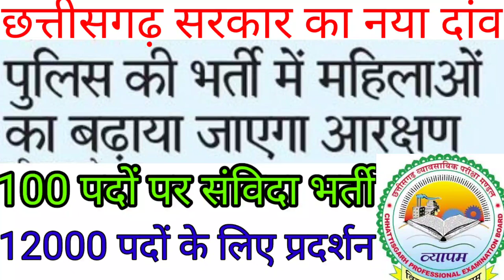CG पुलिस भर्ती में महिलाओं के आरक्षण पर सरकार कर सकती है वृद्धि/12000 पदों की भर्ती के लिए प्रदर्शन